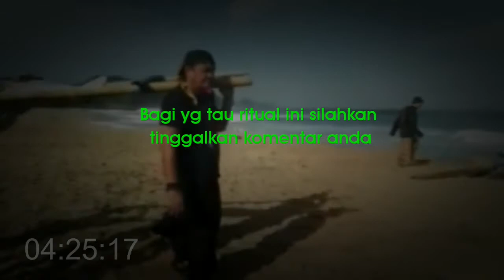Ritual Mbah gimbal di Pantai Selatan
Ritual Mbah gimbal di Pantai Selatan. Mbah gimbal ritual di pesisir pantai malang